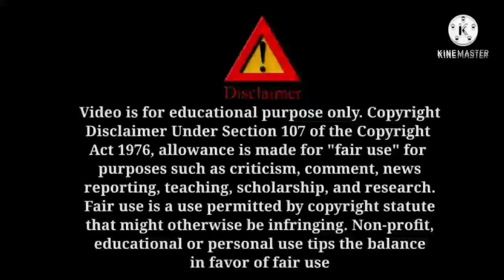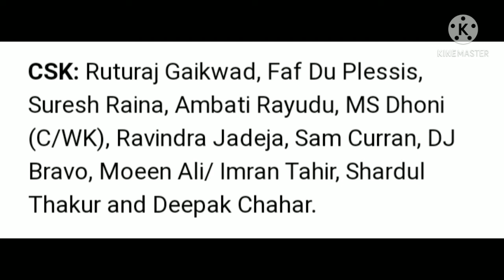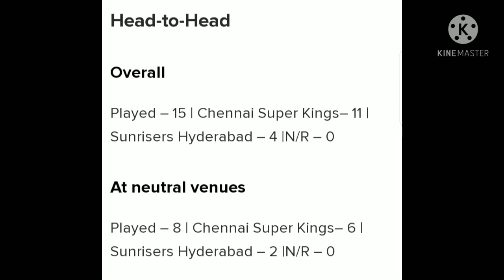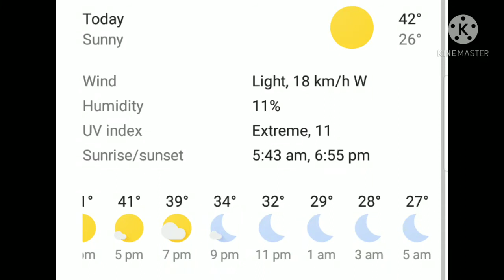Match 23 CSK vs SRH 2021 match preview || weather report, pitch Reports, ground analysis, stats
Hello friend's, welcome back with a new video.
In this video we will talk about" Match 22 CSK vs SRH match preview"
We will briefly explain the match stats, weather report, pitch reports, ground analysis, Arun Jaitley stadium, Delhi stats, in this video .